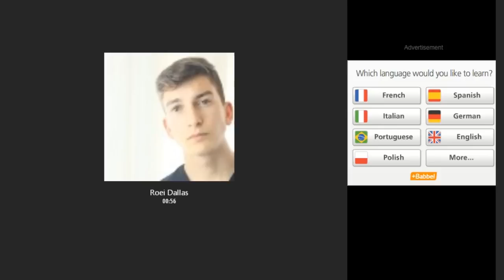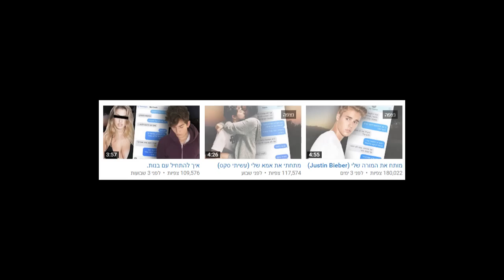THE LYRICS PRANKS RANT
מישהו היה חייב לעשות על זה סירטון
אל תשכחו לעשות סאב לרועי המאוד מלך

*דיסקליימר* : כל מה שנאמר בסירטון נאמר בצחוק ואין לי שום כוונה לפגוע במי שהראתי בסירטון